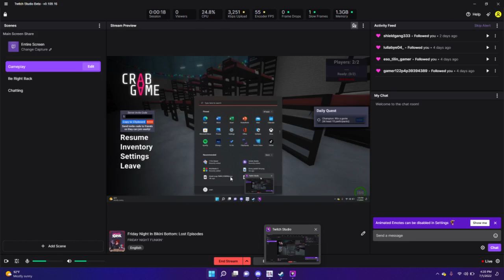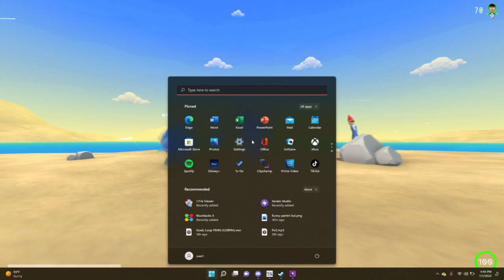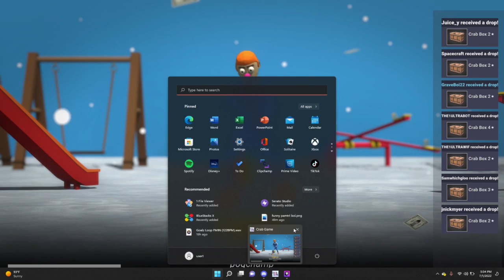Crab Game with Connor